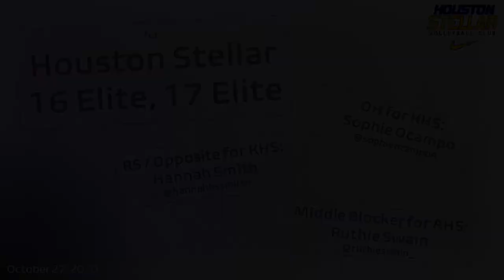Stellar vs Stellar || SCHOOL BALL EDITION (Kingwood v Atascocita - 27 Oct 2020)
Volleyball highlights! Volleyball highlights! Sports Recruits pages linked below.

Includes plays featuring Sophie Ocampo (Houston Stellar 17 Elite, wearing Jersey #6 for Kingwood here), Hannah Smith (Houston Stellar 16 Elite, wearing Jersey #11 for Kingwood here) and Ruthie Swain (Houston Stellar 16 Elite, wearing Jersey #14 for Atascocita here) during the epic rivalry match played October 27, 2020 at Atascocita High School in Atascocita, Texas.

SPORTS RECRUITS LINKS ...